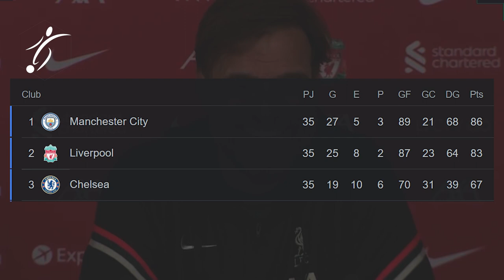ERLING HAALAND CIERRA ACUERDO con el MANCHESTER CITY de GUARDIOLA ¿CUÁNDO SE HARÁ OFICIAL?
La espera sobre Erling Haaland va tocando a su fin. Tras muchos meses de rumores, de movimientos, de acercamientos a unos y otros equipos, ya ha dado el sí a la oferta presentada por el Manchester City. El Real Madrid, durante las últimas semanas, ha permanecido a la espera de acontecimientos, del cambio de escenario de unas negociaciones que durante un tiempo estuvieron ralentizadas por el delicado estado de salud de Mino Raiola, fallecido hace nueve días.

Los dos equipos que pelearon por una plaza en la final de la Champions también hicieron lo mismo por conseguir el fichaje del noruego, pero el Real Madrid siempre supeditaba todo a lo que pasara con Kylian Mbappé, el gran objetivo de la entidad madridista y el futbolista que consideran vital para el proyecto de futuro, algo que no sucedía con Haaland, jugador que evidentemente gustaba pero al que veían con difícil acoplamiento a la actual plantilla.

La idea que manejan tanto el entorno del jugador como los dirigentes del City es la de anunciar el acuerdo una vez que quede decidida la Premier League, todavía sin resolución y en lucha entre el equipo de Pep Guardiola y el Liverpool, rival del Real Madrid en la lucha por la Champions League en la final de París del 28 de mayo.

En el Real Madrid, además de mirar la actual plantilla y de valorar los jugadores que tiene y el futuro de muchos de ellos, el tema económico ha presidido el desarrollo de cualquier operación y se ha analizado todo al detalle antes de entrar de lleno en una pelea frontal con un club estado como es el Manchester City.

En el caso del noruego las conversaciones se iniciaron hace más de un año ante la posibilidad de su fichaje por la cláusula de salida que figura en el contrato con el Borussia Dortmund de 75 millones de euros. El problema, como ha sucedido con otros jugadores, son las altas pretensiones económicas del delantero y de su entorno y que el Manchester City ha decidido dar por buenas.